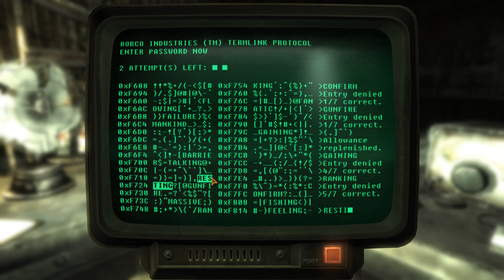Fallout: New Vegas True Hardcore: Ep 59 – Fiend Territory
In this episode we take our full party at full strength and head deeper into the heart of Fiend territory...

True Hardcore:
- First playthrough
- Very hard
- Hardcore mode
- Ironman (No save / load at will)
- No fast travel